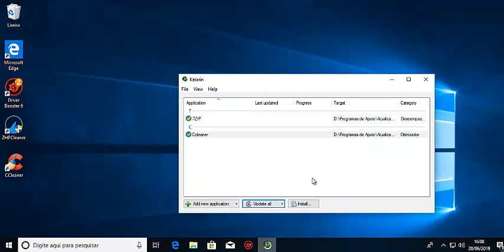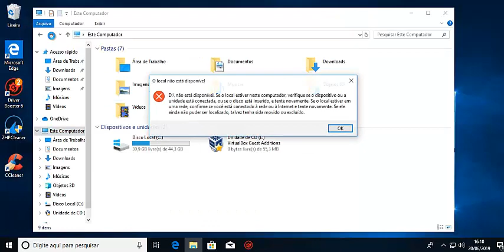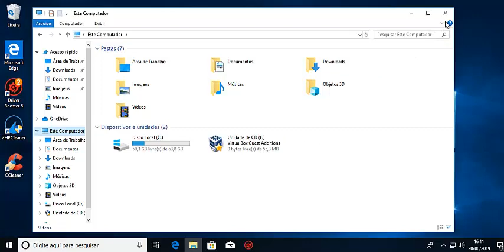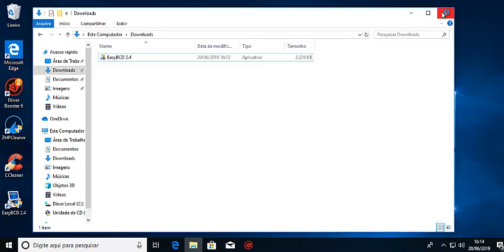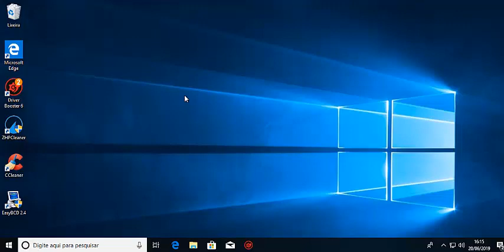Aprenda a Criar uma Partição Multitarefas e Facilite o Processo de Formatação do Windows - FINAL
Fala galera, segue mais outra dica bem legal do canal, aprenda a criar uma partição multi tarefas e facilite ainda mais o processo de formatação do seu windows.